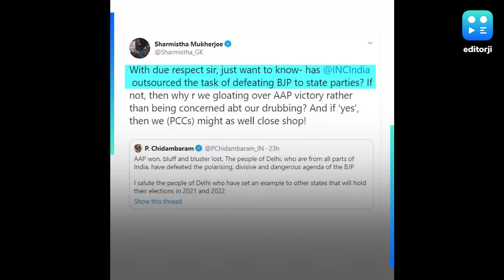हार पर बिफरीं शर्मिष्ठा, पूछा- AAP की जीत पर कांग्रेस गर्व क्यों?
दिल्ली विधानसभा चुनाव में मिली शर्मनाक हार के बाद कांग्रेस के कई नेता टॉप लीडरशिप की लानत-मलानत करने में जुट गए हैं. अब दिल्ली महिला कांग्रेस अध्यक्ष शर्मिष्ठा मुखर्जी ने पूछा है कि बीजेपी विभाजनकारी राजनीति कर रही है, केजरीवाल ‘स्मार्ट पॉलिटिक्स’कर रहे हैं तो हम क्या कर रहे हैं. शर्मिष्ठा यहीं नही रुकी. उन्होंने पूर्व केंद्रीय मंत्री पी. चिदंबरम के बयान पर भी नाराजगी जाहिर की. उन्होंने ट्वीट कर पूछा कि सर, बस मैं इतना जानना चाहती हूं कि क्या कांग्रेस पार्टी बीजेपी को राज्यों में हराने के लिए क्षेत्रीय दलों को आउटसोर्स कर रही है? अगर नहीं तो आप आम आदमी पार्टी की जीत पर गर्व क्यों कर रहे हैं? और अगर ऐसा है तो हमें प्रदेश कांग्रेस कमेटी को बंद कर देना चाहिए।